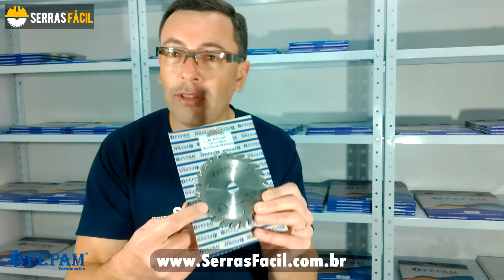Veja Todos os Tamanhos de Serra Circular Industrial para Máquina Portátil...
Serra Industrial para Máquinas Portátil e Serra de Bancada
existe vários tamanhos de laminas e aplicação, para diferentes materiais.

Deixe seu Comentário, eu irei responder a você...

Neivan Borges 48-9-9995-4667